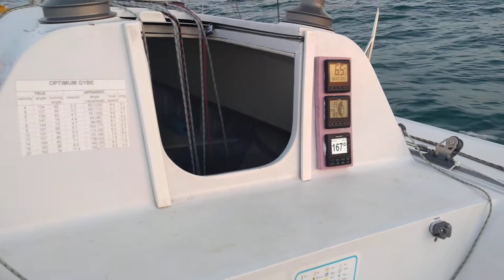Tin Lizzy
Spinnaker reaching in 5-8 knots of wind.  Mount Gay 30 Tin Lizzie